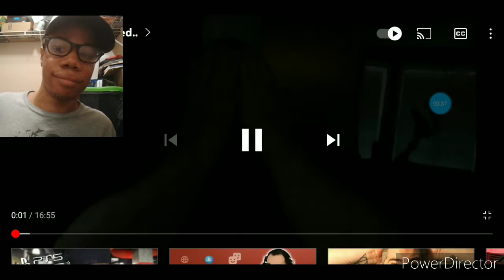"We're being sued.." REACTION!!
Hello,  Yoshies!! It's your pal YoshiPlays! here, and I'm back with a another video for you all for today. Today, I'll be doing a reaction video of my best YouTube friend, KidBehindACamera. He has uploaded his new video today, and I want to do a reaction about this video. It's when Kim comes back to Michael's and Bridgette's house once again because Michael pranks Bridgette back just Bridgette pranks him with Kayla. You know what I mean? So, anyway, things are gonna break loose with this reaction video lol 😆😂😂
Show some love and support to both of them. Their links of their channel, plus the original video is in the description down below here:

If you guys want to see my previous videos on my playlists, I'll leave the description right here in the following:

Xbox Live: PikaDeadpool120

My Pokemon UNITE FC:
8N37QY5

| Social Media |

                             or

and also...